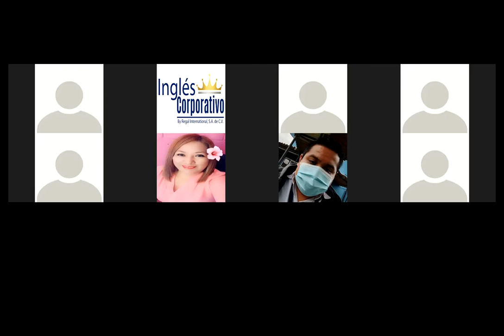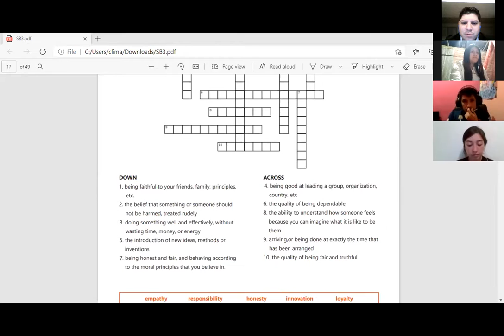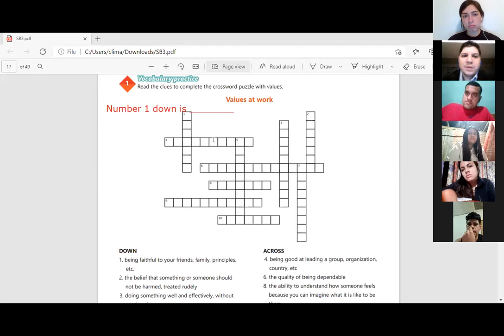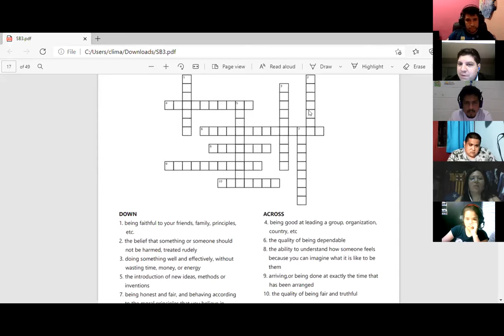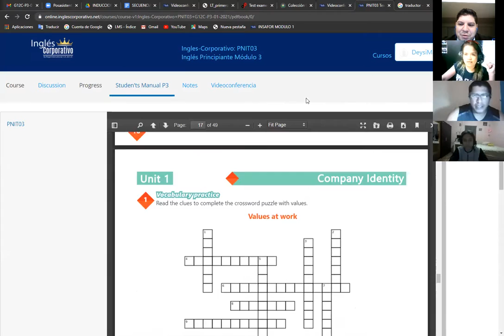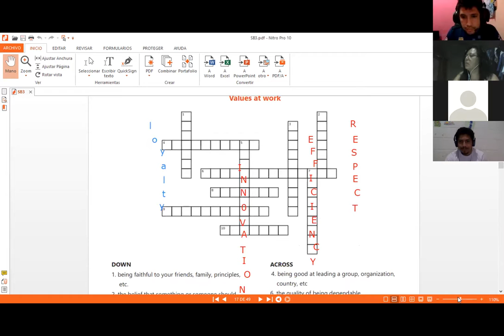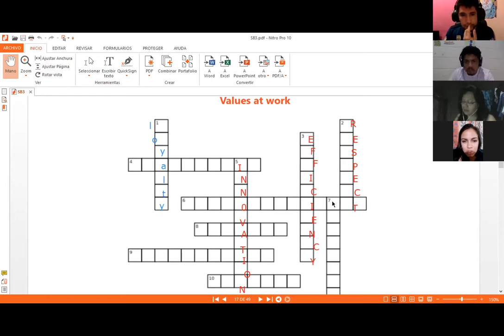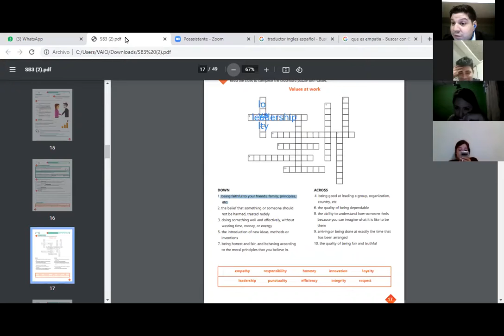Ingles Corporativo-Videoconferencia #4 Vocabulary practice. Part 1.